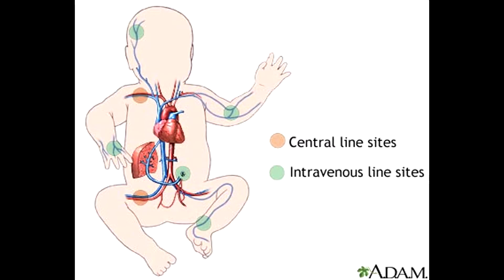TRUNCUS ARTERIOSUS Journey- TWO sides to every Story!!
So I wanted to have Rj tell his side of the post Blake being born and what he had to go though. Like the title says there is always two sides and dad's in my eyes don't get enough credit for the after birth of a child.  He is an amazing dad and I am so lucky that he is my husband, partner in life and father of this beautiful baby girl. Hope you enjoy! Thank you for the love and support!